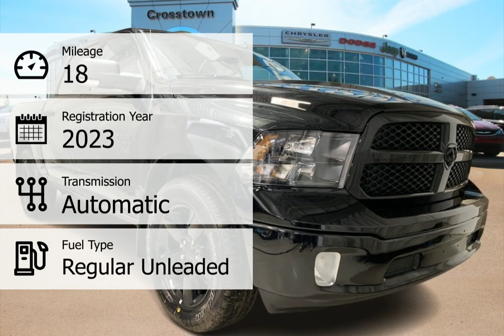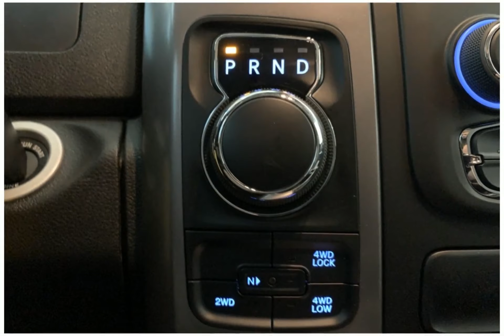2023 RAM 1500 Classic 23RC9212